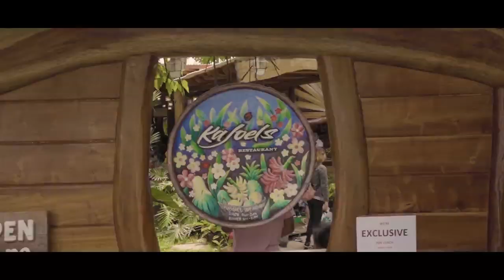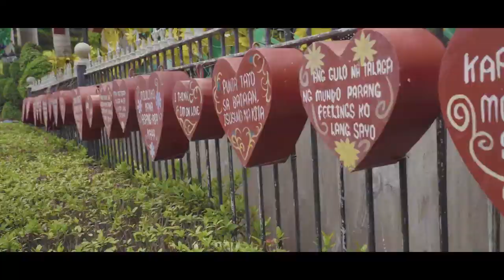AIM TRAVELS TO PUERTO PRINCESA PALAWAN BATCH 4 mp4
Facebook.com/AimGlobalearnings/
Facebook.com/Aimedwardcardenas/
Call or text at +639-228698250